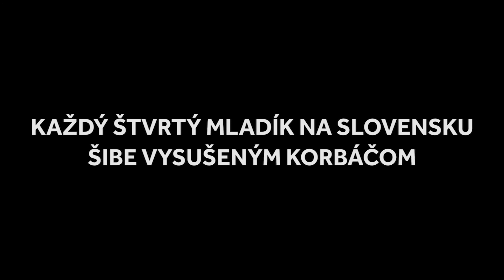Keď vám to úplne šibe | Zrebný & Frlajs w/ Edyn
⚜Snap: matejzrebny

w/ Michal Ferenc / Mojmír Procházka​ / Katarína Talanová / Andrea Tothová / Rebeka Barboráková / Emily Krištofič

Réžia: Lukáš Frlajs
Námet / Produkcia / Strih: Matej Zrebný